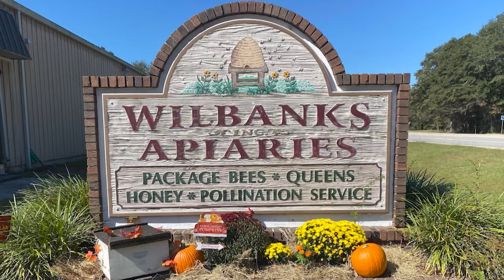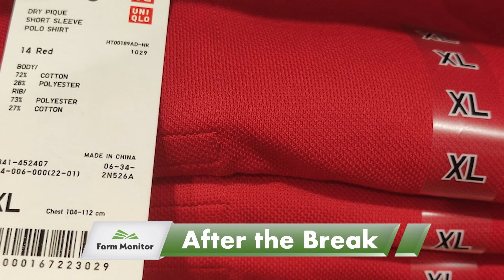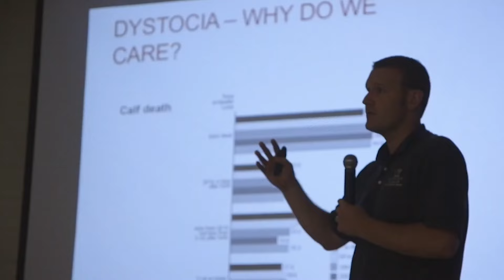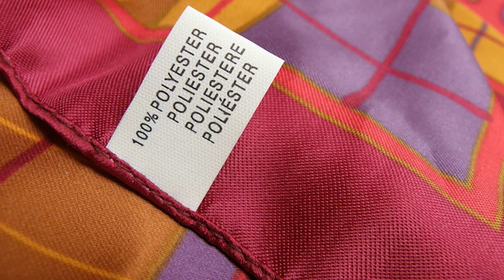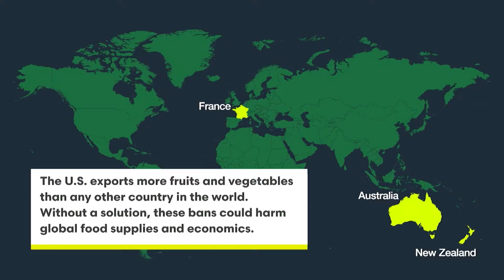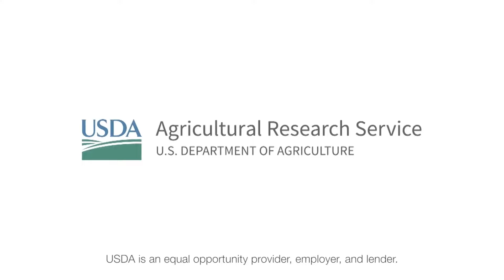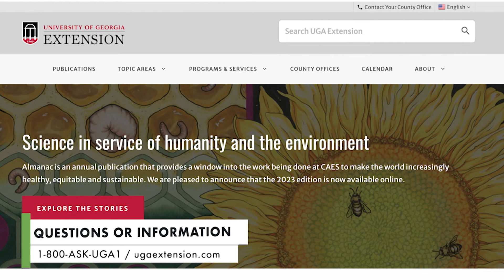Farm Monitor: August 24th, 2024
You're gonna hear from the 2024 Georgia Farm Bureau Commodity Award winner, Reg Wilbanks. You'll learn about the legacy of his family's beekeeping tradition and how they've transformed their business from humble beginnings into a global enterprise.

And then later, it might be one of the more important conversations we've had in a while; from extreme weather to global market pressures, Kenny Burgamy talks with Georgia Cotton Commission’s, Taylor Sills about the challenges facing the cotton industry as a whole, and what it all means for Georgia's cotton farmers.

These and other stories coming up on the Farm Monitor.